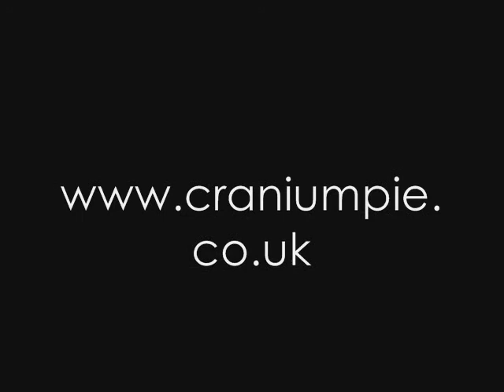cranium pie - the blinking eye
Cranium Pie rip through the last 4 minutes of their anthem "The Blinking Eye" at The Greenbank on November 19th 2010.